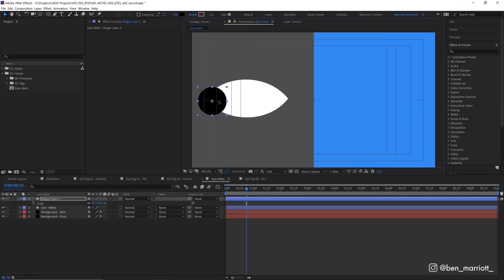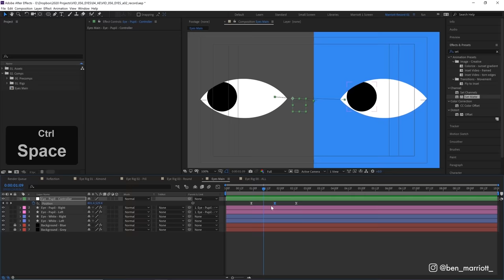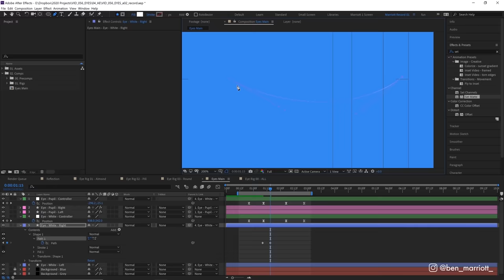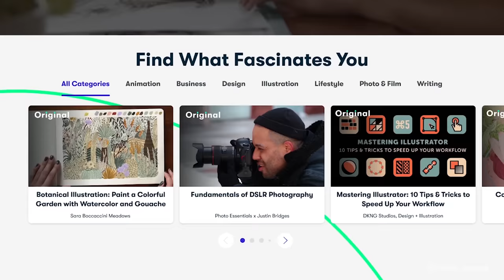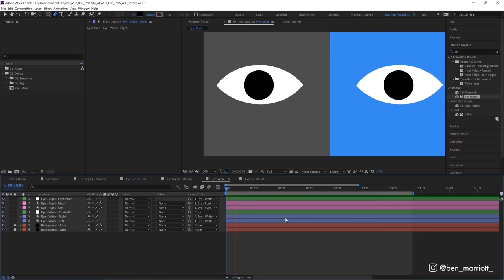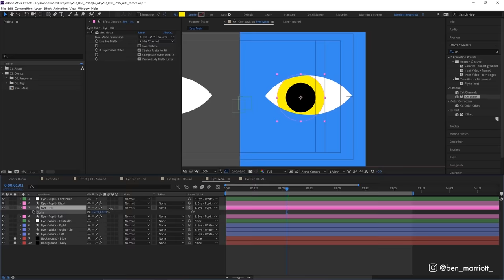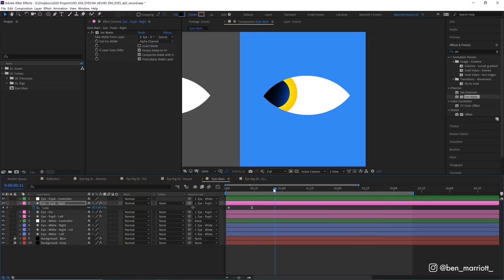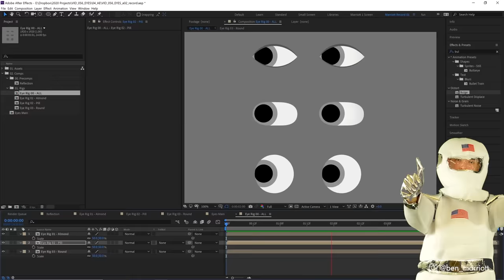Ultimate Guide to Animating Eyes in After Effects - Rigging Tutorial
Click here to explore your creativity and get 2 free months of Premium Membership

A step by step animation tutorial on how to animating any eyes using Adobe After Effects. This tutorial is suitable for beginners - intermediate users, you will learn the fundamentals to create a blinky eye for your character animation.

I'm uploading new motion design & animation tutorials every Thursday! (Sometimes Monday too)